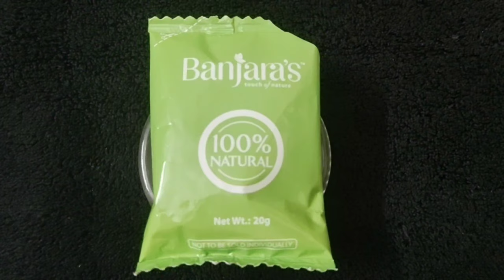how to remove dandruff at home 🏠|| home remedies for dandruff || dandruff removal treatment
Welcome to FoodFitness&Beauty

In this video I have shared some powerful and very effective home remedies for dandruff. This is the most common problem for all so by using these remedies we can easily get rid of dandruff.

Topics covered in this video:

* Reasons for dandruff
* Some tips to avoid getting dandruff
* Effective home remedies for dandruff

Home made rice facial